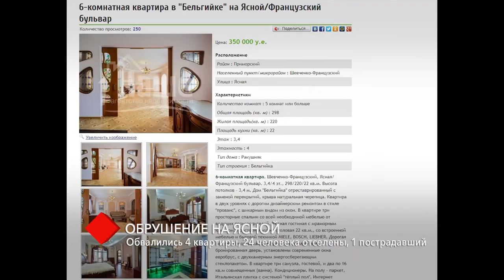ЧП на Ясной: обвалились 4 квартиры, 24 человека отселены, 1 пострадавший